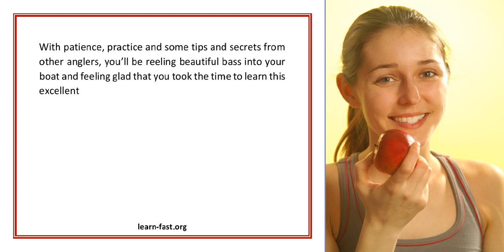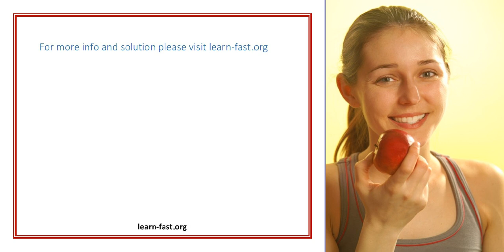Learn How to Be a Professional Bass Angler